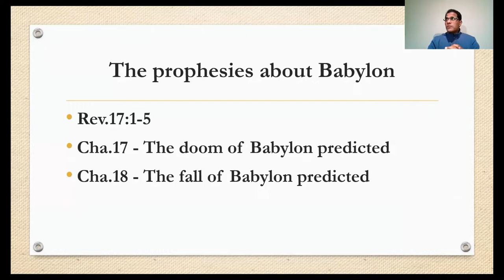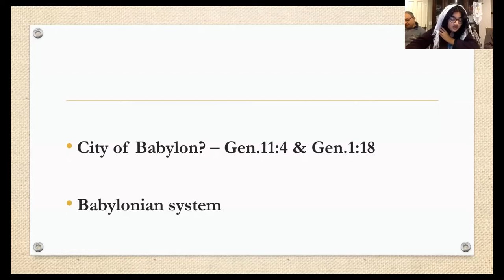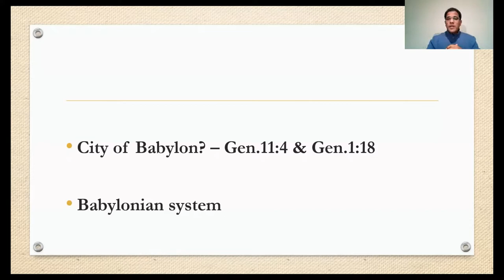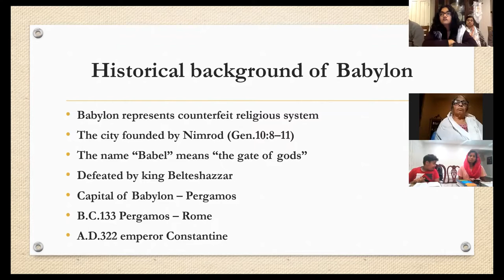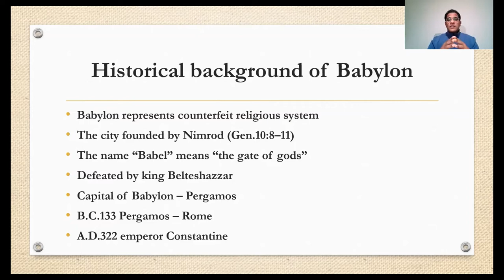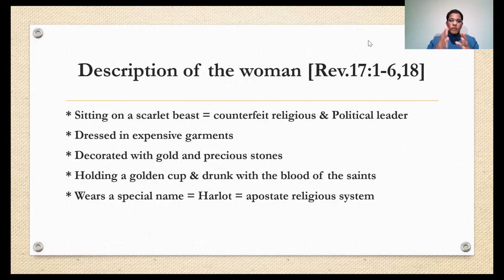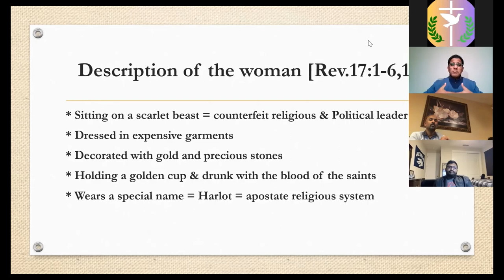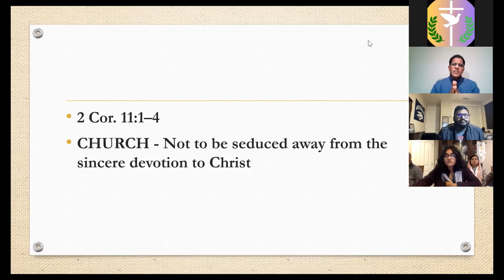Revelation Chapter 17 - The prophesies about Babylon : Dec 10 2021